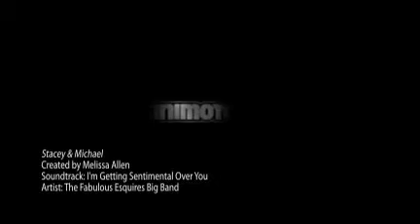Stacey & Michael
Images by Brian Khang Photography at the historic Ebell of Los Angeles, May 2009.
Soundtrack by The Fabulous Esquires Big Band